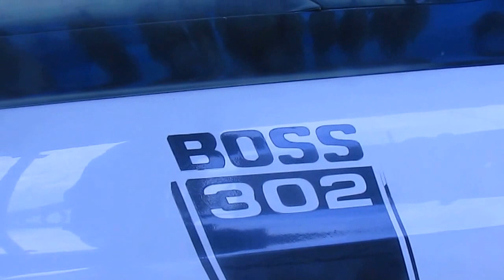1970 Ford Mustang BOSS 302 blanco en Santiago Chile(Terminal de Buses Tur Bus Alameda)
Aquí estamos con un Mustang Boss 302 desde el Terminal de Buses de la empresa Tur Bus en la Alameda de Santiago de Chile

Es parte del Museo Colección Jedimar del presidente y propietario de la empresa de buses interurbanos ya mencionada

Prohibidos los comentarios pésimos en este y todos mis vídeos ¿De acuerdo?

Y Disfrútenlo!!!